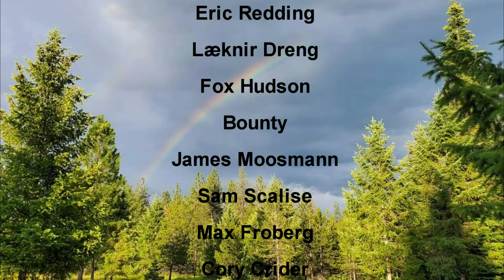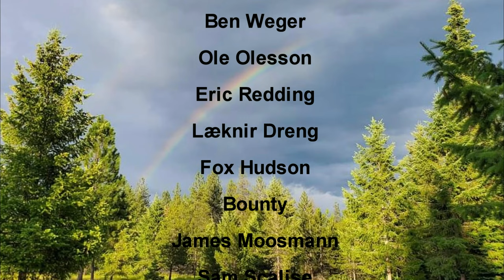Winter Nights Festival 2023 // Norse Pagan Vlog // Creepy Maypole